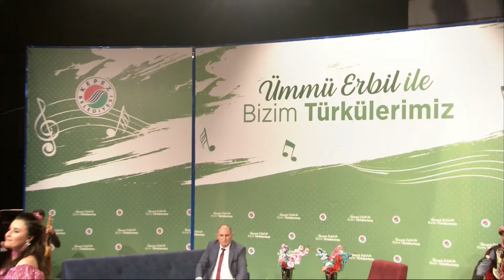ÜMMÜ ERBİL - GEL TESKERE (CANLI PERFORMANS )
Gel tezkere, gel tezkere bitsin bu gurbet
Evde baban anan yüzüne hasret
Yolunu gözleyen yarin yüzüne hasret
Bir yıl oldu davul zurna yolcu ettik seni
Duvarın üstüne astık yırtık resmini
Hiç gam yemem yaş dolsa da görür gözlerim
Vatan borcu namus borcu derim beklerim
iyi seyirler ..